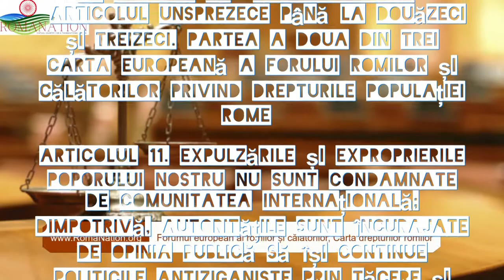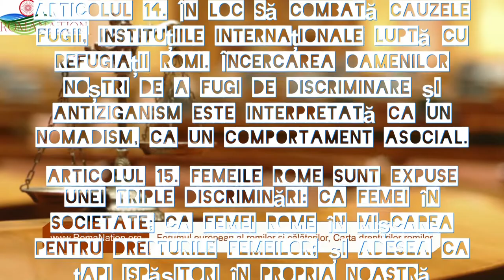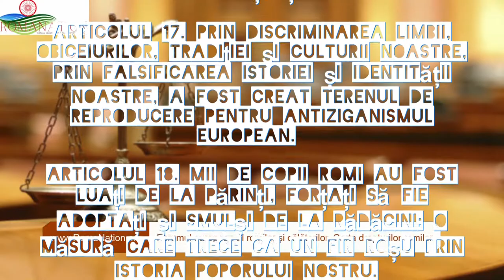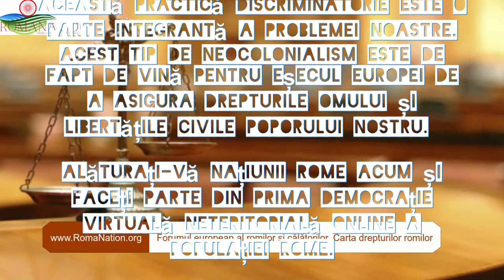2/3 ERTF, Carta drepturilor romilor - Bazele RomaNation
Faceți clic pe Salt video la diferitele limbi (Traduceri în text și vorbit)
Carta drepturilor romilor de către Forumul european pentru romi și călători este un document de bază pentru inițiativa RomaNation.org. Este singurul document creat de romi democrați care reflectă asupra antiziganismului / antigipsismului european, face declarații generale pentru romi și formulează nevoia poporului rom.

Un serviciu al RomaNation.org
Articolul unsprezece până la douăzeci de treizeci.
Partea a doua din trei
Carta forumului european pentru romi și călători privind drepturile romilor
Articolul 11. Expulzările și exproprierile poporului nostru nu sunt condamnate de Comunitatea Internațională; dimpotrivă, autoritățile sunt încurajate de opinia publică să își continue politicile antiziganiste prin tăcere și recompensă.
Articolul 12. Milioane de oameni sunt nevoiți să trăiască în mahalale etnice, fără viitor, fără speranță.
Articolul 13. Mii dintre oamenii noștri au fost trimiși la luptă unul împotriva celuilalt în războaiele europene; frații și surorile, părinții și rudele au fost forțați să lupte unul împotriva celuilalt în diferite armate.
Articolul 14. În loc să combată cauzele fugii, instituțiile internaționale luptă cu refugiații romi. Încercarea oamenilor noștri de a fugi de discriminare și antiziganism este interpretată ca un nomadism, ca un comportament asocial.
Articolul 15. Femeile rome sunt expuse unei triple discriminări: ca femei în societate; ca femei rome în mișcarea pentru drepturile femeilor; și adesea ca țapi ispășitori în propria noastră comunitate. Femeile și fetele tinere sunt deosebit de vulnerabile la violență și lipsa de oportunități de viață.
Articolul 16. După secole de expulzare și excludere, unii dintre noi au ales calea autodeterminării culturale și a modului de viață călător și sunt afectați în special de prejudecăți, defăimare, violență și respingere.
Articolul 17. Prin discriminarea limbii, obiceiurilor, tradiției și culturii noastre, prin falsificarea istoriei și identității noastre, a fost creat terenul de reproducere pentru antiziganismul european.
Articolul 18. Mii de copii romi au fost luați de la părinți, forțați să fie adoptați și smulși de la rădăcini: o măsură care trece ca un fir roșu prin istoria poporului nostru.
Articolul 19. Defăimarea poporului nostru ca grup social marginal este baza privării drepturilor noastre ca minoritate națională și a lipsei de tratament egal cu alte persoane și națiuni.
Articolul 20. Aderarea tradițională la experții și specialiștii care decid asupra soartei noastre constituie o încălcare flagrantă a oricărui tip de drept de autodeterminare al popoarelor; această practică discriminatorie este o
parte integrantă a problemei noastre. Acest tip de neocolonialism este de fapt de vină pentru eșecul Europei de a asigura drepturile omului și libertățile civile poporului nostru.

Alăturați-vă națiunii romilor acum și faceți parte din prima democrație virtuală neteritorială online a romilor.